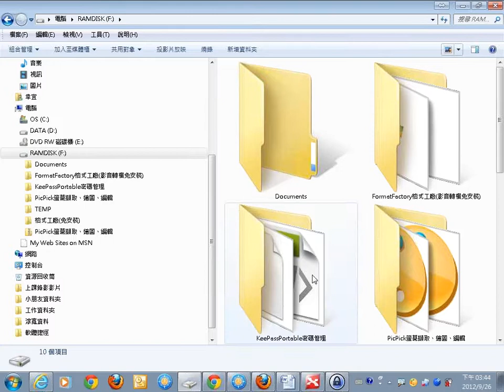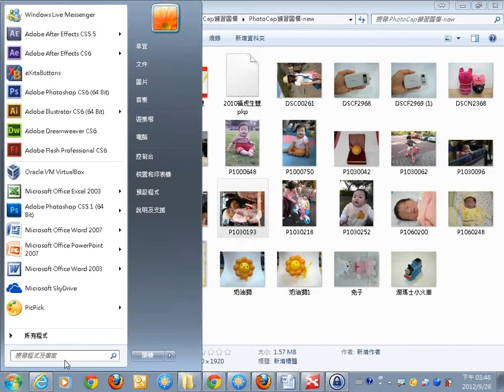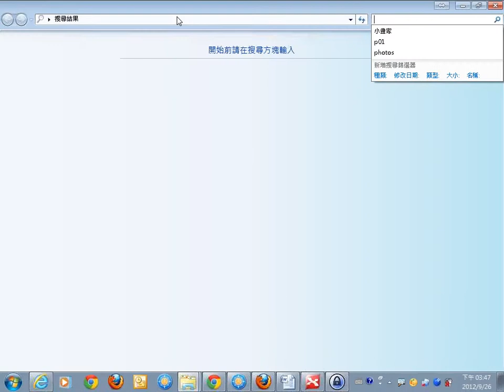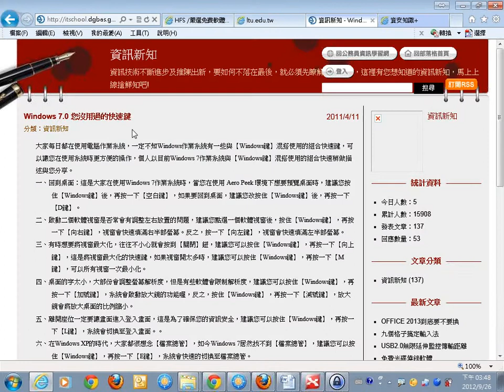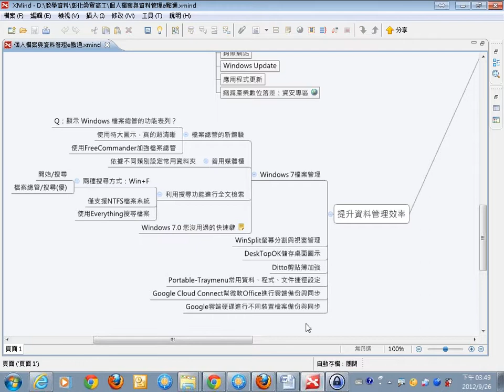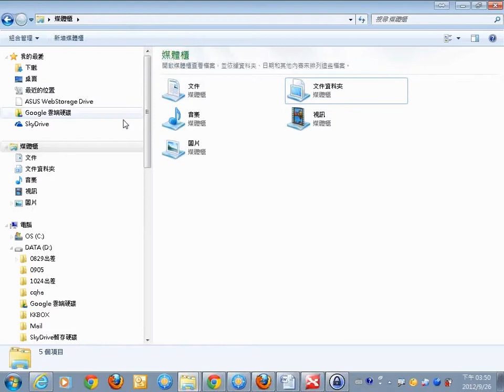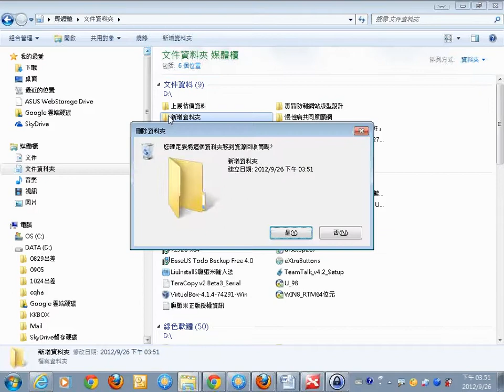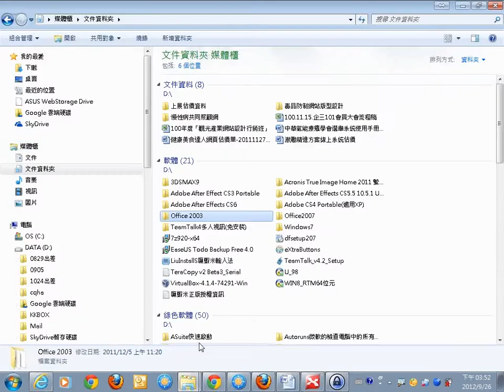06Windows 7檔案管理